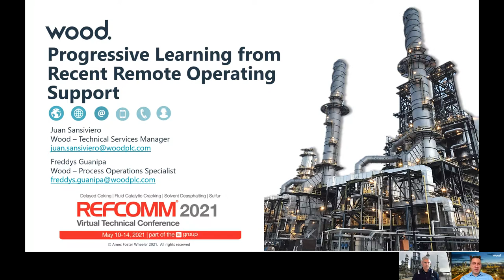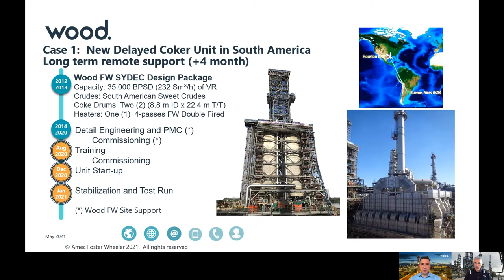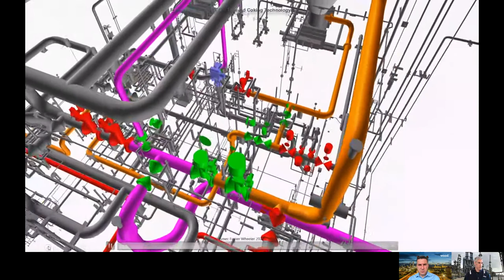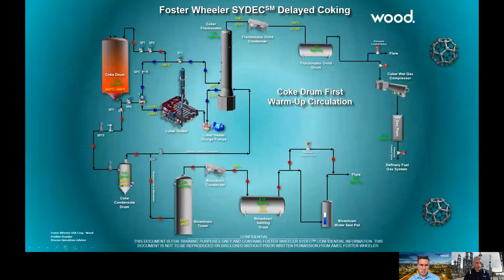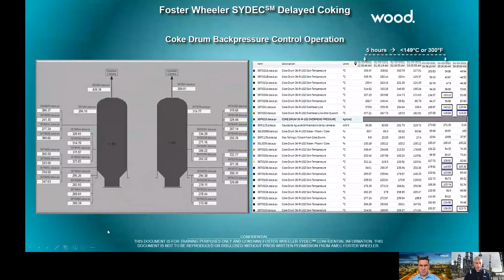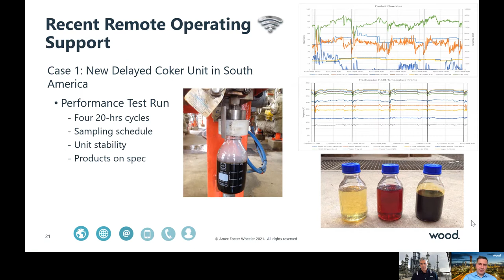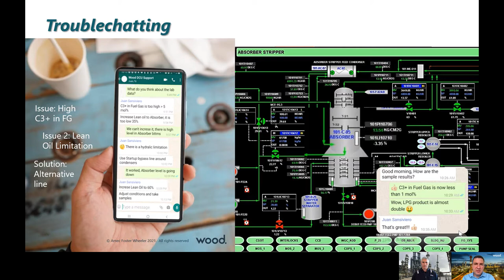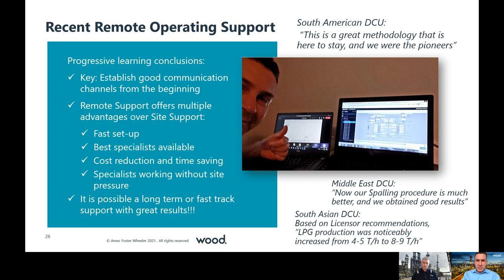Progressive Learnings from Recent Remote Operating Support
2021 RefComm Presentation - 127

Recently, due to COVID-19 pandemic we have found new ways to provide DCU specialized online support during Commissioning, Start-ups and Test Runs to our Licensed Delayed Coking units throughout the world, via real time link that allow us to access to the DCS screens data and laboratory results, and participate in daily meetings with the DCU Operations and Process group via Teams Meeting which allows us to provide opportune recommendations. In this presentation, we will share our progressive learnings from two recent experiences where we supported our clients using remote operating tools.